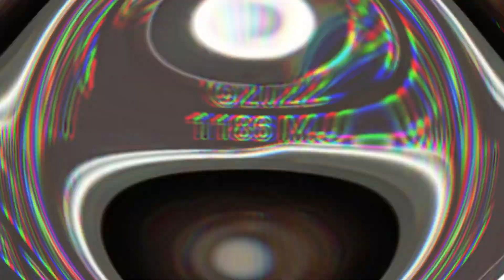Morris minor saloon matchbox